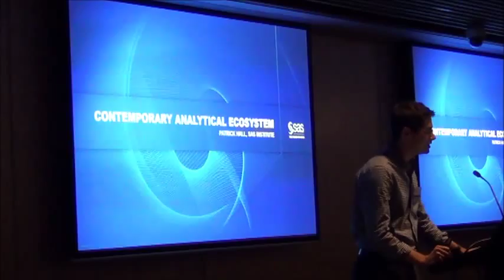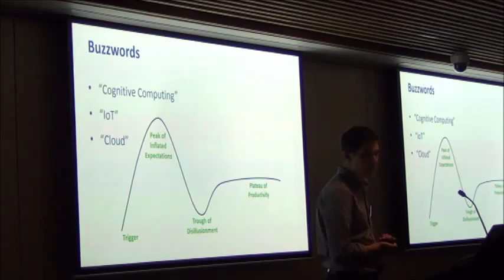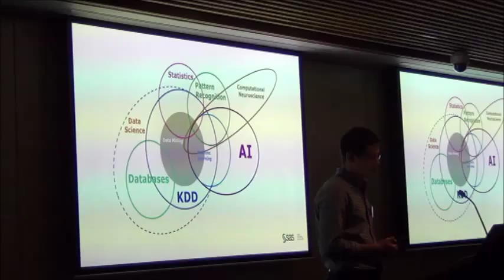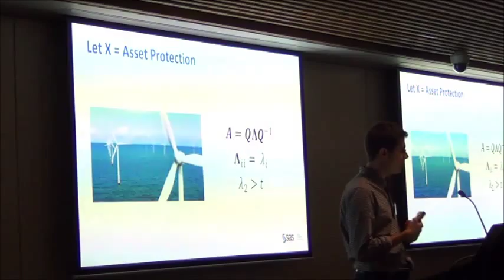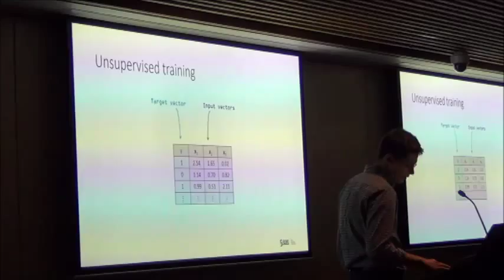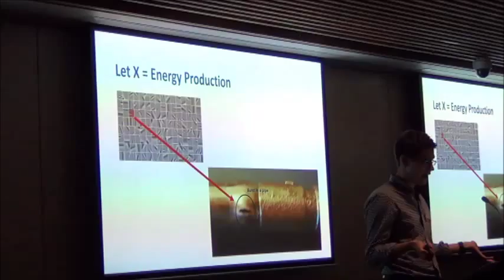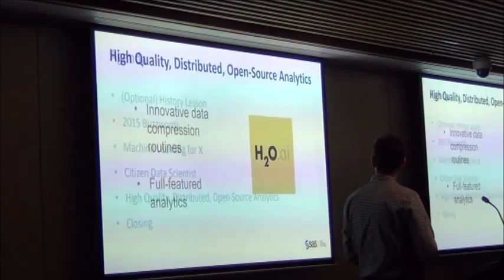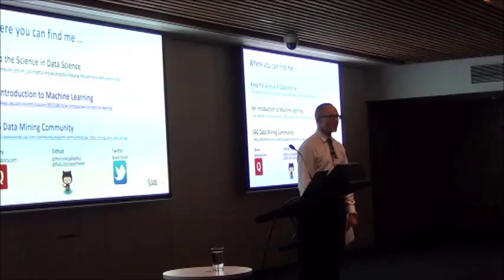SUNZ Auckland - Patrick Hall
Keynote: The Contemporary Analytical Ecosystem by SAS Data Scientist Patrick Hall